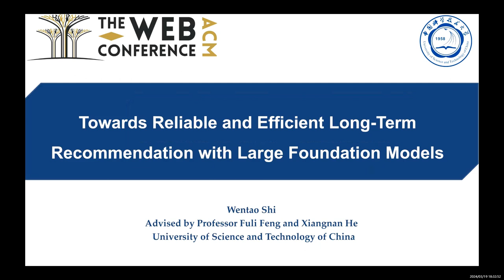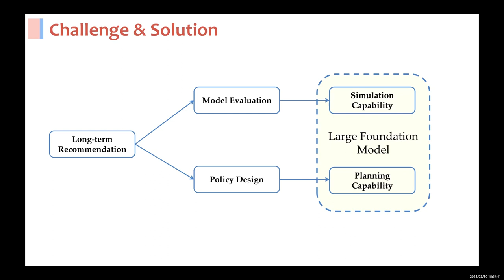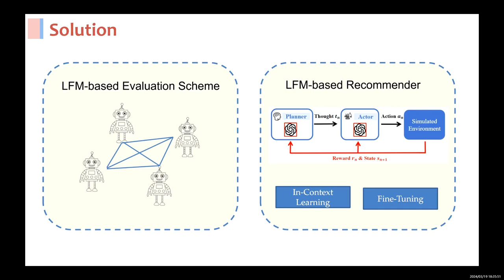[phd2223] Towards Reliable and Efficient Long-Term Recommendation with Large Foundation Models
"Towards Reliable and Efficient Long-Term Recommendation with Large Foundation Models

Wentao Shi"